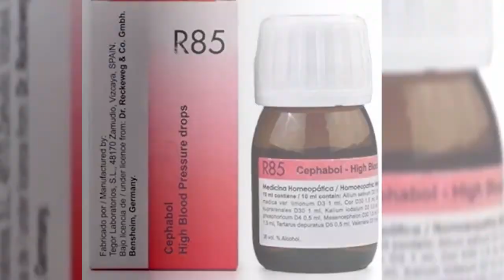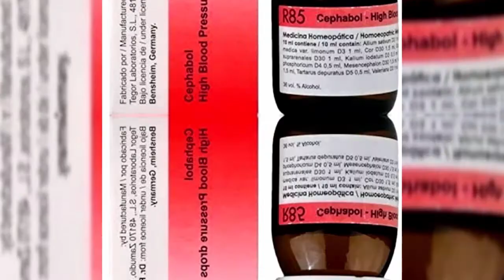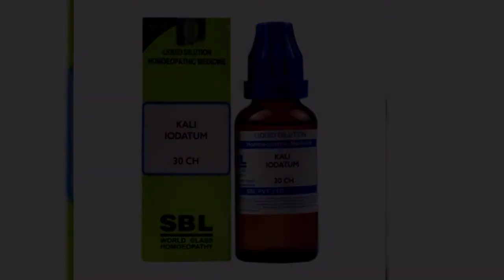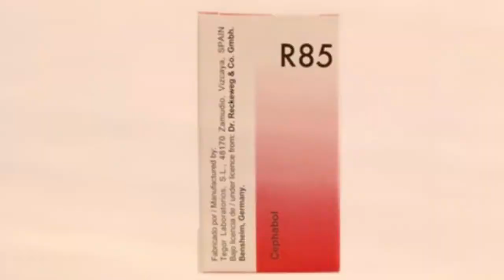R85 ! R85 Homeopathic medicine in hindi ! R85 Review ! Dr. Reckeweg R85 in hindi ! R 85 ! RECKEWEG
R85
R85 Homeopathic medicine in hindi
R85 Homeopathic medicine review
R85 Homeopathic medicine side effects
R85 Homeopathic medicine price
Dr. Reckeweg R85 in hindi
R 85

Dr. Samriti Chaudhary (B.H.M.S.)